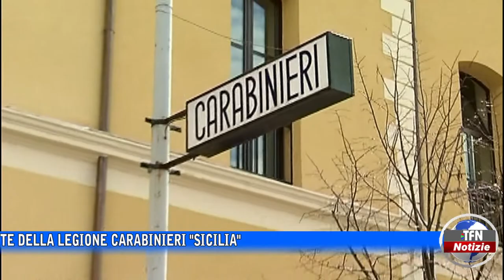Il telegiornale di TFN edizione del 27 OTTOBRE 2022 – ore 14:00